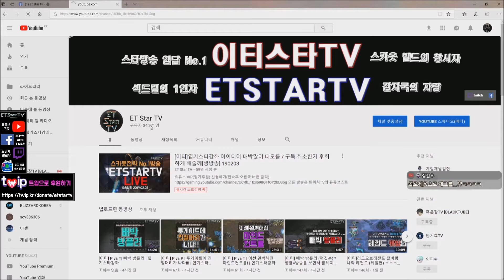[이티] T vs P | 전진투팩 겁나쌔 ㅋㅋㅋㅋㅋㅋ | 엽기스타강좌 Proxy Two Factories Are Tough LOL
모든 방송은 트위치TV 아프리카TV 유튜브스트리밍 동시 생중계
꿀잼 스타크래프트 방송채널 ETSTARTV 구독+ 부탁합니다.
이티스타TV를 앞으로도 많은 시청 바랄게요.